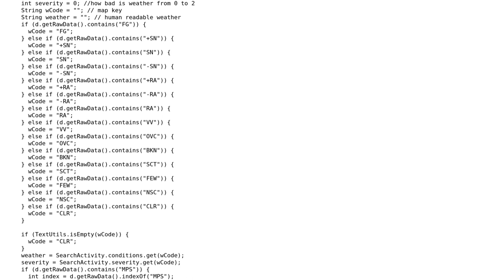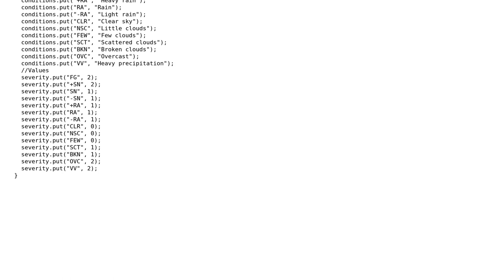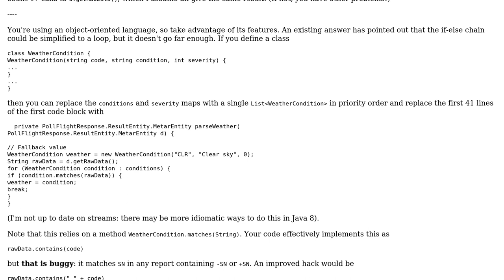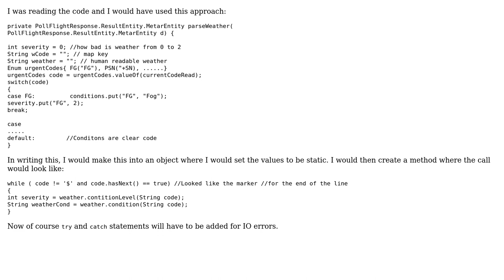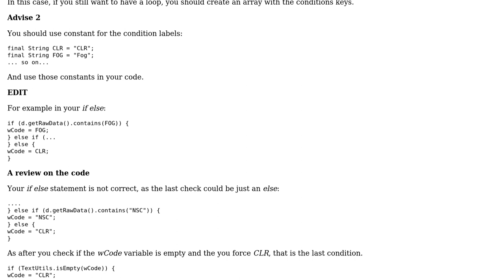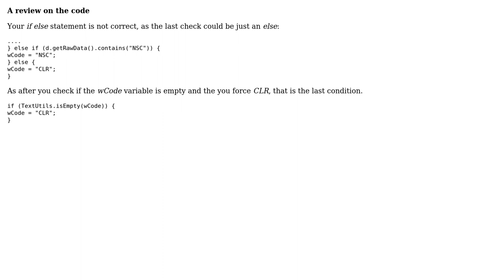Parsing and summarizing an aviation METAR (US) report (4 Solutions!!)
Parsing and summarizing an aviation METAR (US) report

With thanks & praise to God, and with thanks to the many people who have made this project possible! | Content (except music & images) licensed under CC BY-SA | Music | Images & others | With thanks to user Yarh user Peter Taylor user mtj user Mario Santini user Jamal user Christopher Wells and the Stack Exchange Network Trademarks are property of their respective owners. You are responsible for your own actions.